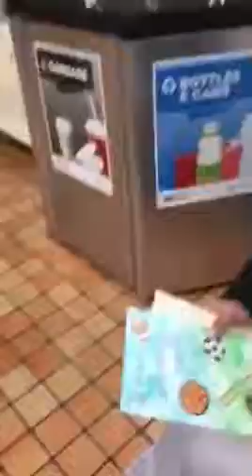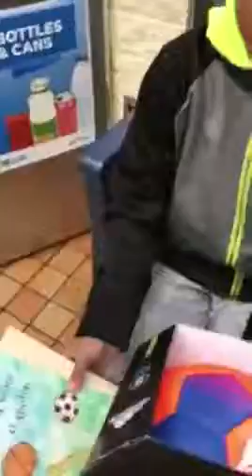Jacob Phil Quintana 8yo Birthday gift from Daddy Efren